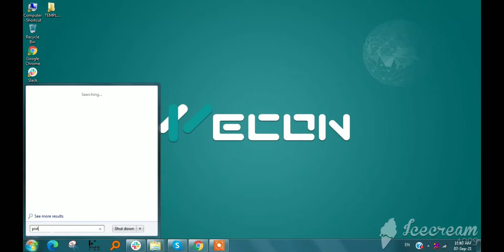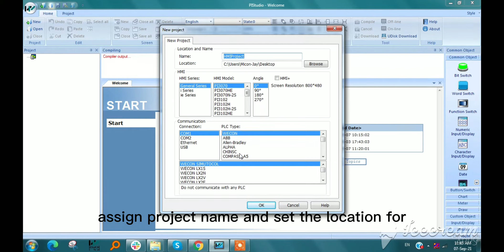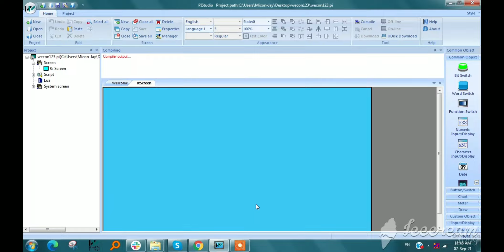Wecon HMI Get Started: 2.Create New Project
This topic is mainly talking about how to create new project for PIStudio.